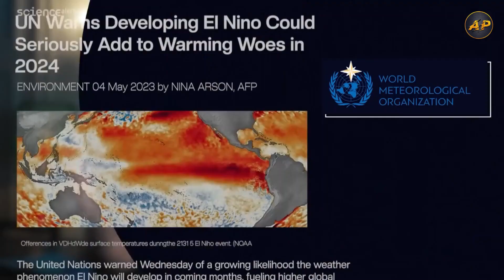How EL NINO Will Do To Earth In 2023 ? | AP point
There is a greater than 90 percent chance that El Niño will continue through the end of 2023, and international climate agencies forecast a moderate to strong El Niño continuing into 2024. This will increase the likelihood of extreme weather and climate hazards, ranging from drought to floods and storms.
Both these conditions, together called El Nino Southern Oscillation or ENSO, affect weather events across the world. Over India, the El Nino has the impact of suppressing monsoon rainfall. A schematic diagram showing water and wind movements during El Nino and La Nina phases. (Image Credit: NOAA, US)